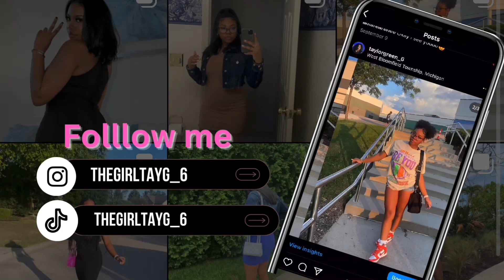Hair Appointment + Bake w/ TayG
This video contains Self Care, Baking, Girl talk, and just good vibes!